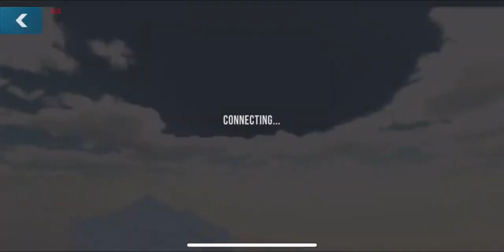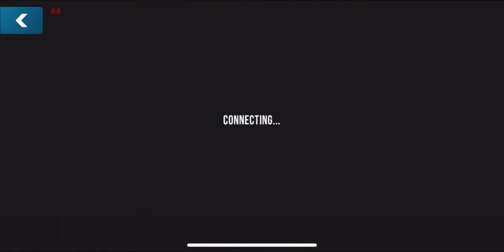Lets play! (Car parking multiplayer) Sanyo games